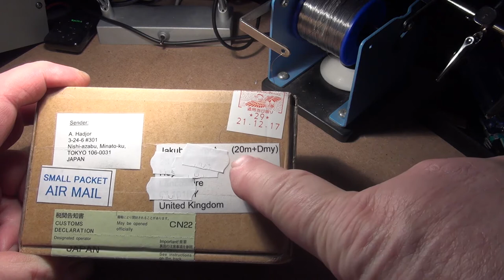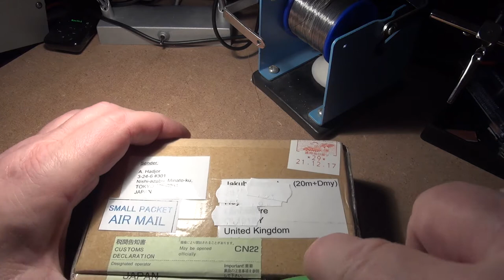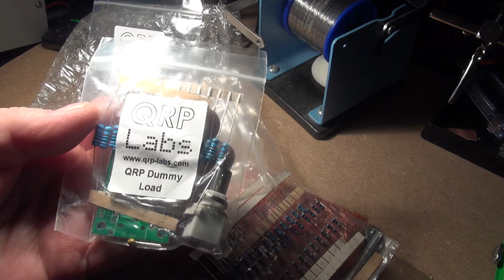Unboxing przesyłki z Japonii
Rozpakowuję zestawy do samodzielnego montażu radiostacji QTC na pasmo 20 metrów oraz sztucznego obciążenia